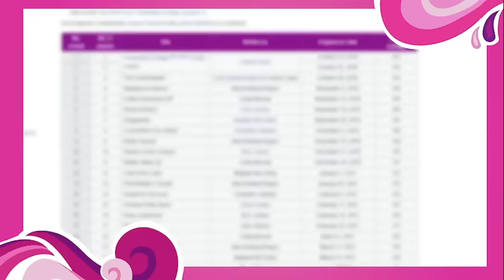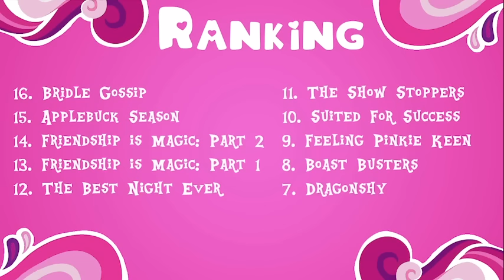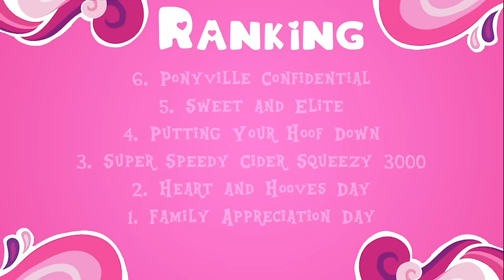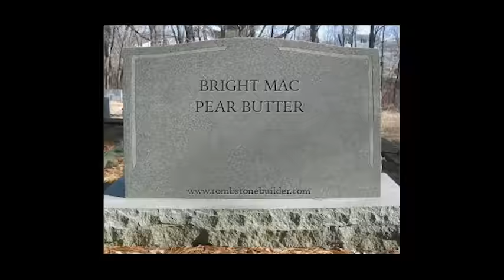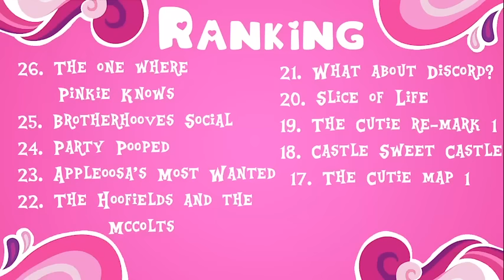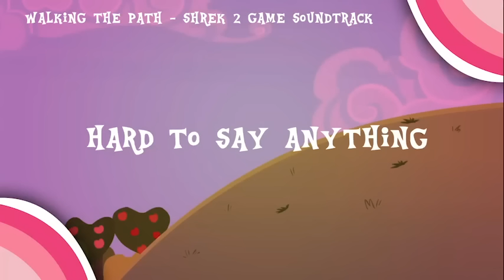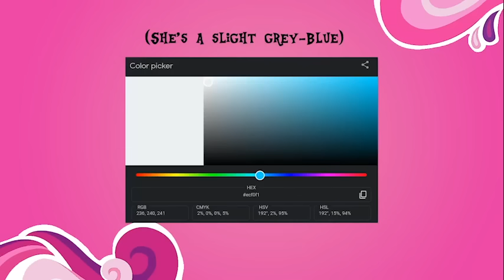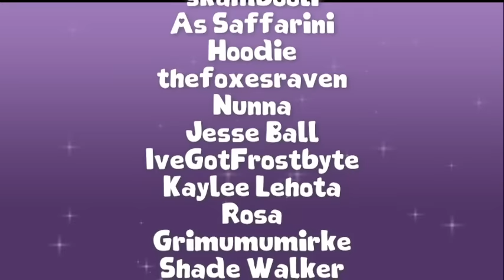Ranking EVERY episode of My Little Pony: Friendship is Magic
it's finally here! after much deliberation (and honestly pain dude. this got painful at times.) I've watched and ranked every episode of My Little Pony for you guys's viewing pleasure. I apologize for any audio glitches or random cuts, those were needed to make sure the video was monetizable.